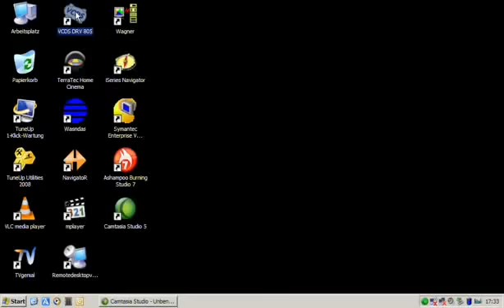Codierung US Blinker Audi A3 8P / 8PA, VW Golf 5 mit VCDS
Im Bordnetzsteuergerät haben Sie die Möglichkeit beim Audi A3 8P / 8PA oder VW Golf 5 die Blinker gedimmt mitleuchten zu lassen. (sog.: US Style)